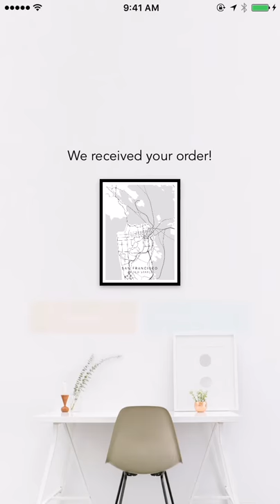Map Poster App Preview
Design and Order custom map poster of your favorite place or city. We ship Worldwide!